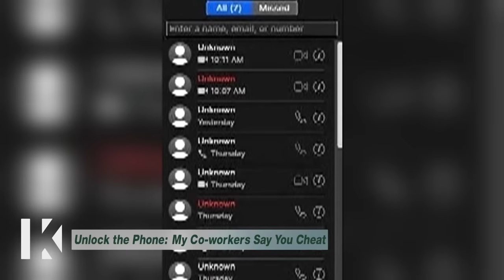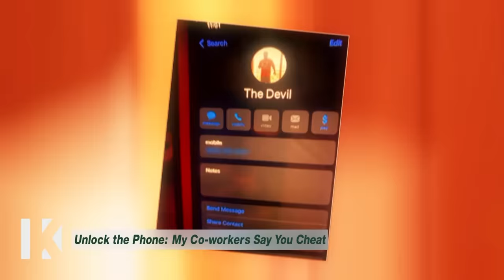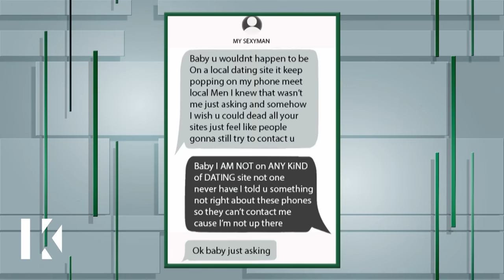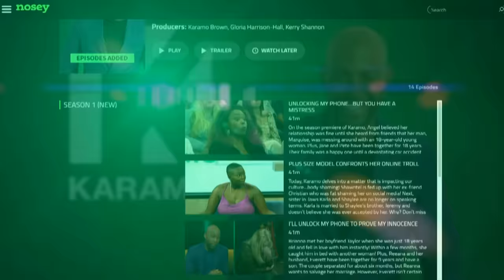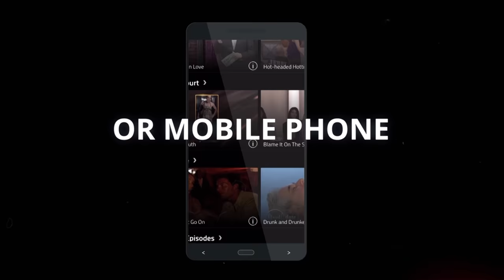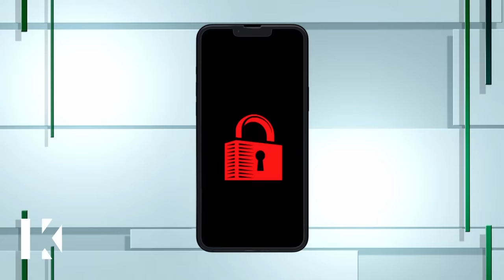Unlock The Phone: My Coworkers Say You Cheat ⌫🧐 Karamo Full Episode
Cristal says that her husband, Larry listens to baseless rumors about her. But Larry suspects that Cristal is cheating on him and wants Karamo to unlock her phone. Then, Candice has been in a relationship with Jason for 6 years but feels like she’s a side piece. Candice has caught him sending messages to other women online and now needs to find out what else he may be hiding. Jason has asked Karamo to unlock his phone so he can prove his innocence.